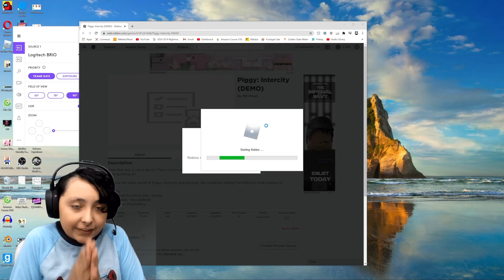*NEW* Piggy Intercity Open world Game!!! piggy intercity trailer piggy open world roblox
In this new Open world Piggy game, Andrew makes his own character *Richard Rabbit*  and fends off the infected! But when Ş̴̛̻͎͈̥̅́̈́̅́̌̄͌͛́́͝A̸̛̹̞̥̱̼͍͑̃̇͐́̔̈́̑̒̕͘Ñ̴̯̹̥͜S̵̯̹͆̆́͒ ruins his plan, can he survive with his brother long enough to go back the lobby?

We have a lot of fun gaming, playing, and editing these videos for you. We hope you enjoy our family gaming channel.
We also hope you enjoy our first VIDEO playing Roblox Ronald level 3 and also when we are escaping from Mr.P's bunker true ending.

About our Family: We are a family of 6, Mom, Dad, ( AKA Mama & Papa), and 3 energetic SONS  Andrew, Taylor, and Ayden and our daughter Ariani.
On our channel, you will find fun gaming videos, with the most popular video games.
Games such as FORTNITE, ROBLOX, Playstation 4 or Nintendo Switch, siren head, Siren HEAD, Among us, MINECRAFT, PC GAMING  iPad, Android, Xbox One, Wii U, and more! Let us know what you want us to play.

 lclc piggy open world piggy intercity trailer mikeydood roblox piggy intercity roblox piggy Mr. p